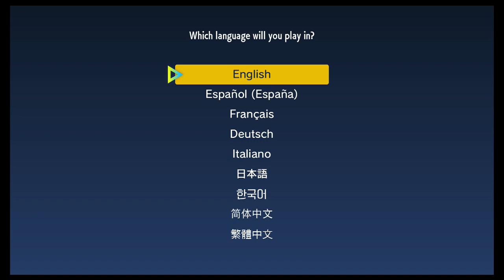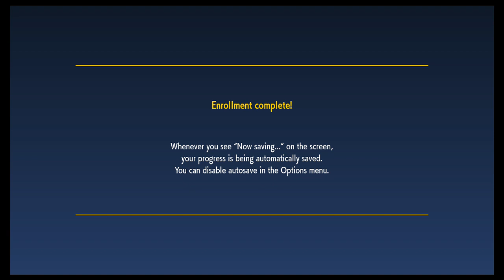Pokemon Scarlet Setup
Complete walkthrough of Pokemon Scarlet from the beginning all the way to post game.